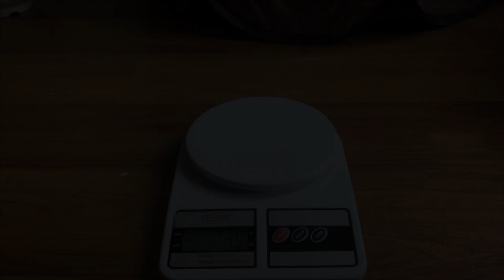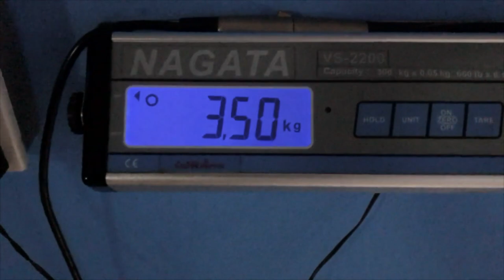去勢前の検診後にちゅーるを飲み干す子猫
♦︎Twitterで最新動画をチェック！

子猫のプロフィール

♦︎レイリー
・生年月日　2019年09月1日(推定)
・猫種　　　ハチワレのタイ猫
・性別　　　♂
・性格　　　おっとり、優しい、猫見知りしない、たまにマヌケ
・呼び名　　レイリー、レイちゃん、レイ

♦︎2020/9/release

［音楽素材］
効果音ラボ